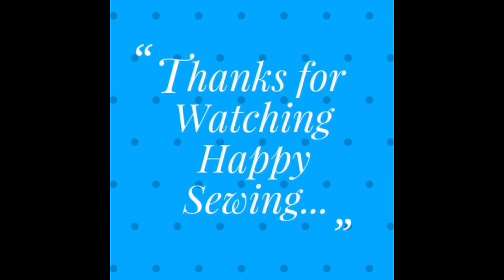How to make reusable Tote bag with 4 Pockets / Shopping Bag Sewing Tutorial / how to make cloth bags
How to make reusable Tote bag / Shopping Bag Sewing Tutorial / how to make cloth bags / DIY Handbag